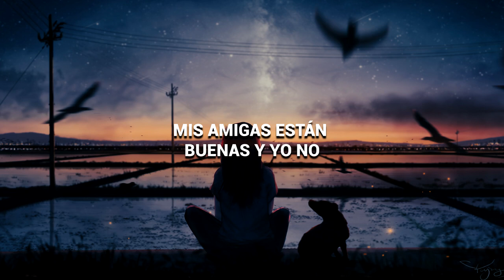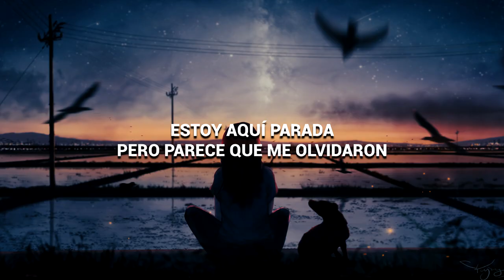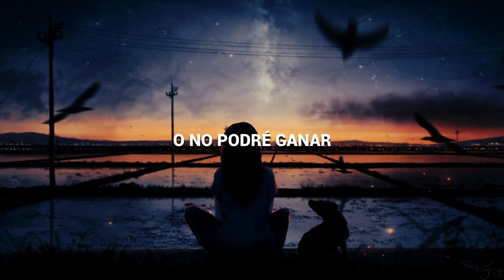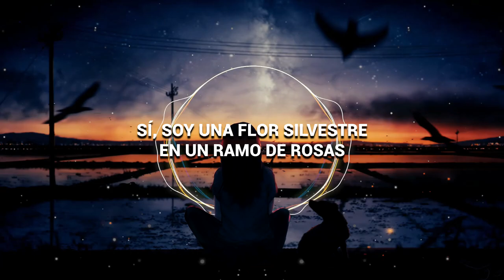Hamster, Wit Blu - Rose Bouquet | Sub Español | HD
Y para despedir otra semana. Una canción bien punchispunchis pero con una letra muy buena. Espero la disfruten.

● Wallpaper ●:

Espero que les guste, y si es así, dejen su LIKE y su comentario con la próxima canción que les gustaría que subtitulara.

LEGION